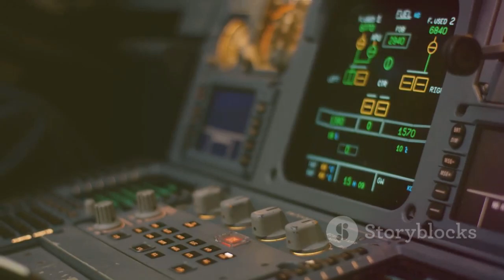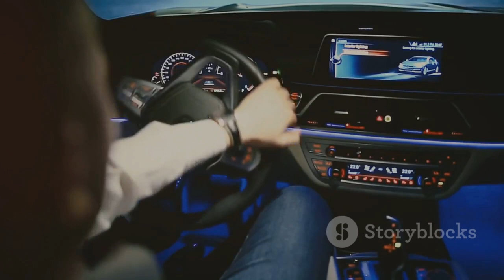China Unveils $4,999 Flying Car That Could Change the World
The XPeng X2, a groundbreaking $4,999 flying car, marks the beginning of a new era in personal transportation. Developed by XPeng AeroHT, this fully electric vehicle can take off and land vertically, making it a game-changer in the low-altitude economy. With its sleek design, efficient performance, and autonomous flight capabilities, the X2 offers a glimpse into the future of travel—where traffic jams and traditional roads are a thing of the past. This is not science fiction—it's happening now, and it’s flying above the streets of Dubai.